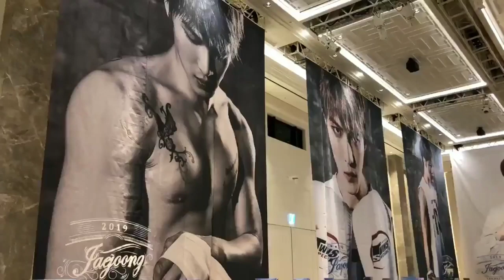2019.07.21 Paradise City FM (2) Photo Time 김재중 Kim Jaejoong ジェジュン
Credit: jejujeju33; matiger88

김재중